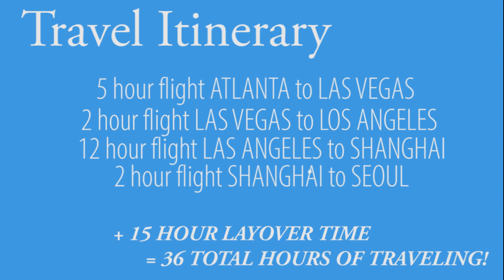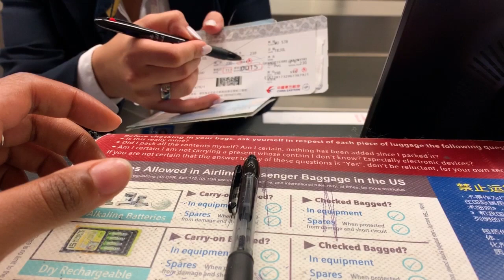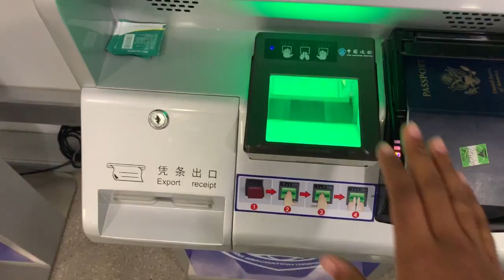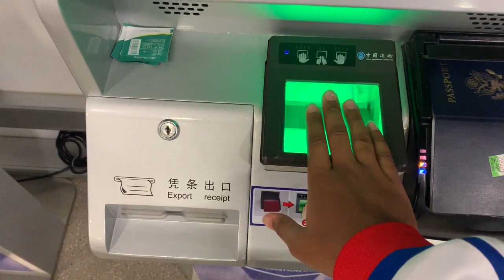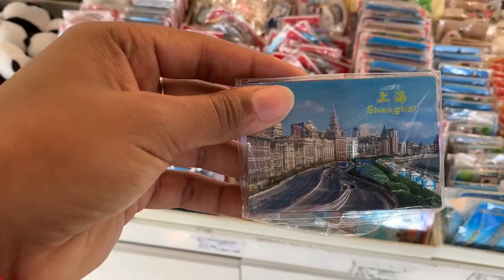The Undercurrent | Vlog 2: Traveling to Seoul, South Korea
Dive into Naomy Grand’Pierre’s lifestyle vlog: The Undercurrent. Vlog 2: Traveling to Seoul South Korea recaps Naomy’s 36 hour travel from Atlanta to South Korea on her way to represent Haiti at Swimming World Championships. Travel SouthKorea InternationalTravel #Lifestyle

Song: 12 (instrumental)
Artist: 88GLAM

Song: Fusée Ariane
Artist: S.Pri Noir

Song: La Modelo (instrumental)
Artists: Ozuna, Cardi B

Song: Arms Around You (instrumental)
Artists: XXXTENTATION, Lil Pump, Maluma, Swae Lee